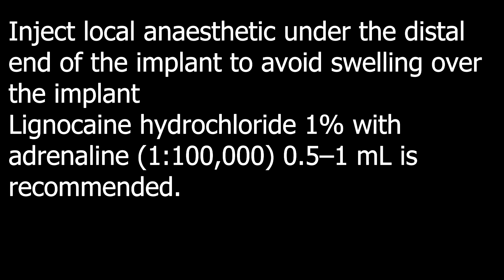Implanon Implant removal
Contraceptive  Implanon Implant removal